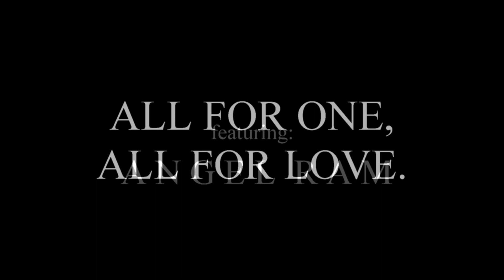Angel Ram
Angel Ram sings cover " SOLO PRAYING "
VynzNY Entertainment presents; ALL FOR ONE, ALL FOR LOVE.
Sunday November 12, 2017 @ Melrose Ballroom , NYC